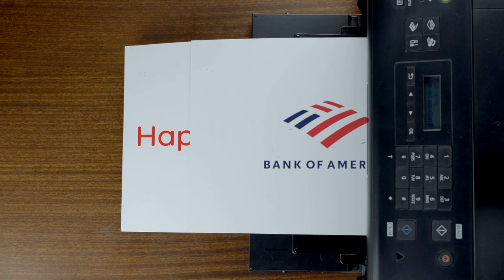BofA Holiday Memo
Enjoying your gift? Want to learn more about dba-Doing Business Ads?

Explore the channel and see how your ad can get in front of 100,000 viewers per month.

A Christmas gift from Diana Wilson of dba Doing Business Ads and ProFileSports.TV